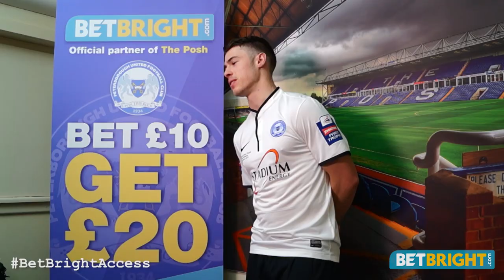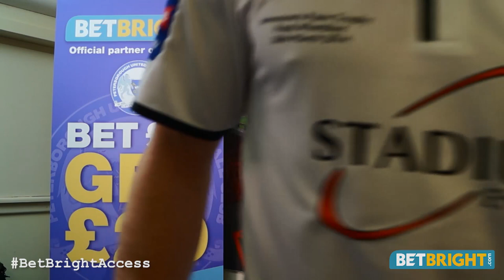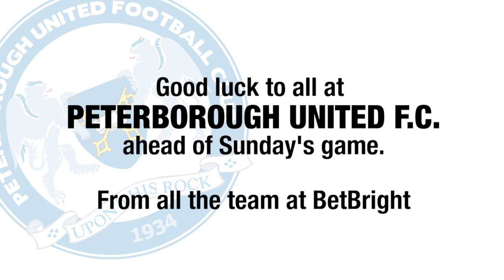BetBrightAccess Challenge - Tommy Rowe v Mark Little -Peterborough United F.C.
Peterborough United fans can open a betting account for an exclusive fan offer of a £20 Risk Free Bet if Peterborough United beat Chesterfield at Wembley on Sunday the 30th March 2014.

After the BetBright Access exclusive interviews with Peterborough United midfielder Tommy Rowe and defender, Mark Little. The BetBright Access team challenged Tommy Rowe and Mark Little to battle it out in a general knowledge and spelling quiz. See who became the Peterborough United BetBright Access Champion.